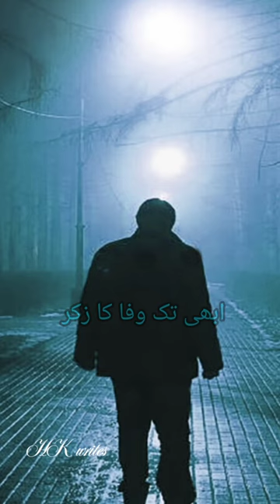Mun noch le koi||Jaun Elia||HKwrites